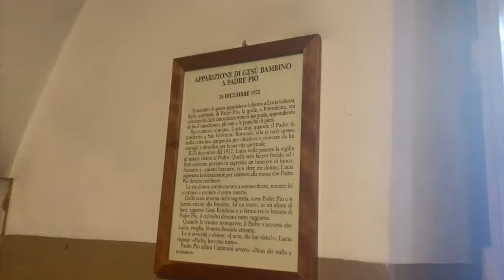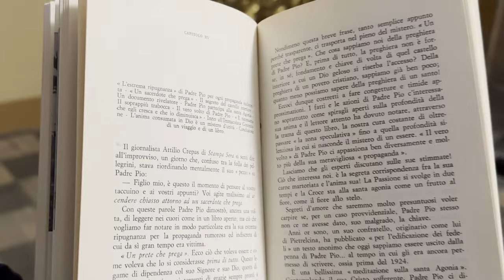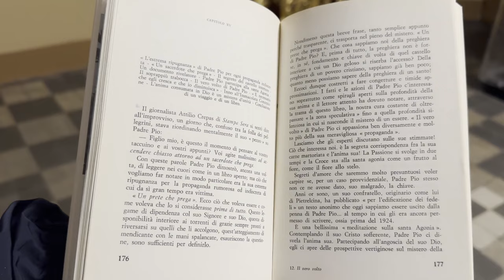Padre Pio: "Cari giornalisti, agite malissimo ad accendere chiasso attorno ad un frate che prega"